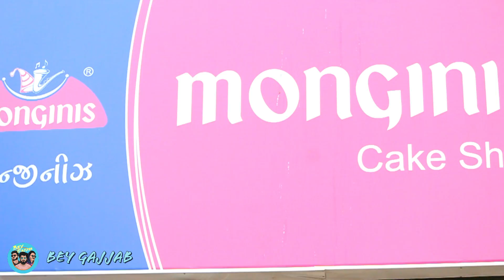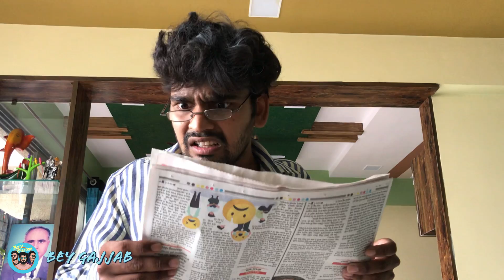The Birthday Cake || બર્થડે કેક || ft.comedyspell || Bey Gajjab || Sp India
Title  : The Birthday Cake || બર્થડે કેક || ft.comedyspell || Bey Gajjab || Sp India ||

Written by.         : Siddharth prajapati
 Performed by.  : Siddharth prajapati
                            : Anil Rathod
                            : Jatin vala
                            : Dhrumil prajapati
                            : Suthar krunal
                            : Sarvagny asodiya
                            : Ronak shah
  Edited by.         : Siddharth prajapati

Managed by : The Ads Room

Bey Gajjab